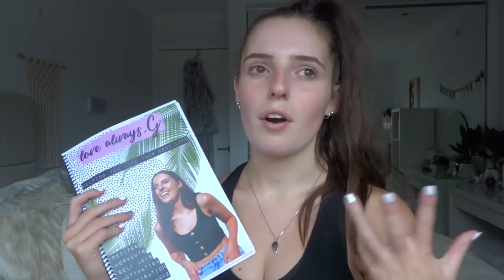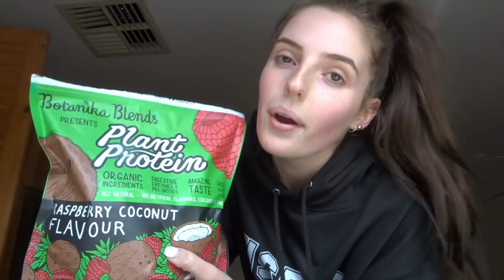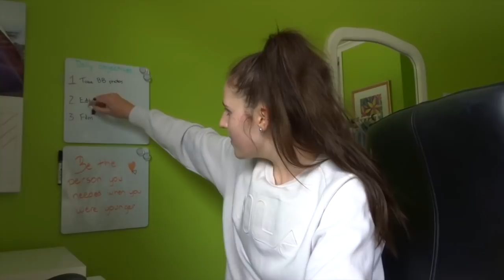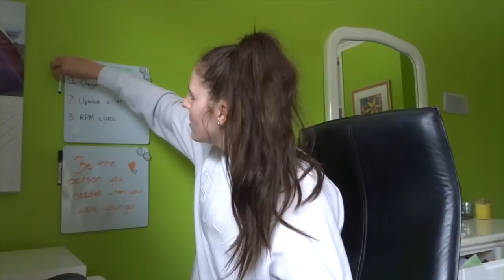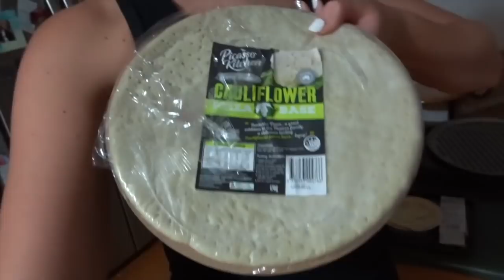how I get back on track | CLEANSING JUICES, WHAT I EAT & MORE!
Hey Friends,

let's get fitter and healthier, physically and mentally, together x

- Love G
xxxx